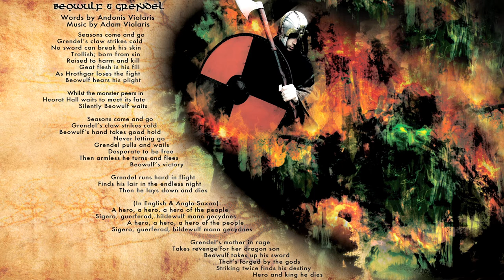Beowulf and Grendel - Eleni Violaris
Fans of ITV's 'Beowulf: Return to the Shieldlands' might well enjoy this song sung in English and Anglo-Saxon by Eleni Violaris. Taken from her debut album, 'Rainstriker'. Visit: eleniviolaris.com.

CD with 28-page full-colour booklet and lyrics available from:

Amazon UK

Lyrics:

'Beowulf and Grendel'

Seasons come and go
Grendel’s claw strikes cold
No sword can break his skin
Trollish; born from sin
Raised to harm and kill
Geat flesh is his fill
As Hrothgar loses the fight
Beowulf hears his plight

Whilst the monster peers in
Heorot Hall waits to meet its fate
Silently Beowulf waits

Beowulf’s hand takes good hold
Never letting go
Grendel pulls and wails
Desperate to be free
Then armless he turns and flees
Beowulf’s victory

Grendel runs hard in flight
Finds his lair in the endless night
Then he lays down and dies

(In English & Anglo-Saxon):
A hero, a hero, a hero of the people
Sigero, guerferod, hildewulf mann gecydnes

Grendel’s mother in rage
Takes revenge for her dragon son
Beowulf takes up his sword
That’s forged by the gods
Striking twice finds his destiny
Hero and king he dies